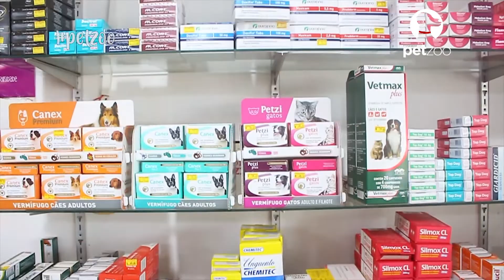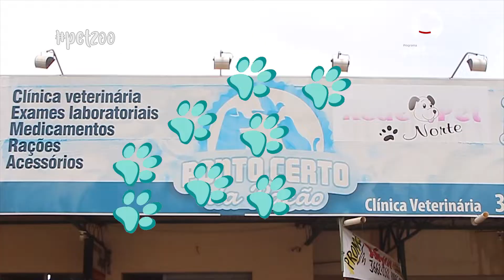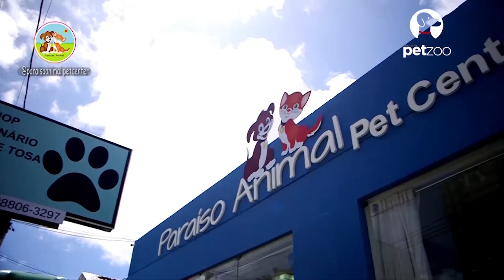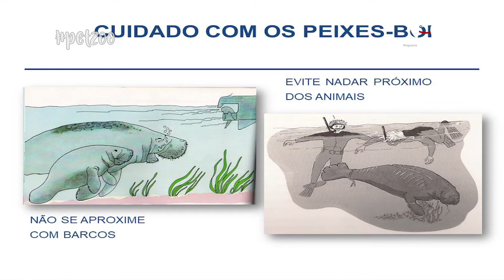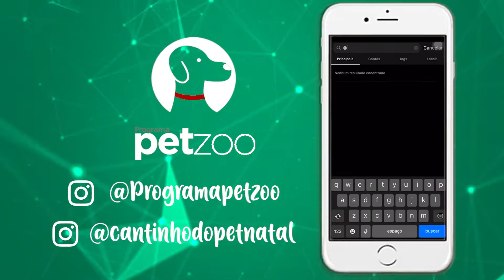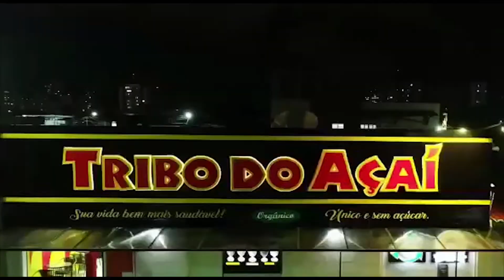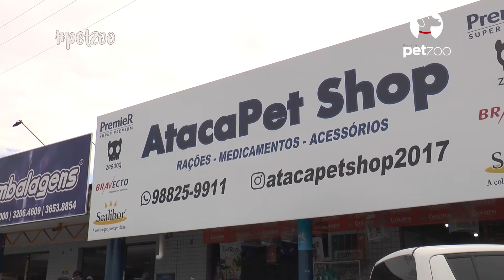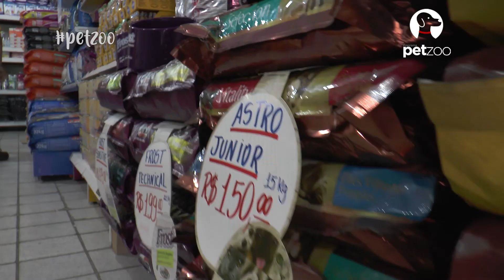Programa Petzoo 23 de maio de 2020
Nesse programa falamos sobre
1 -  vermifugação para cães e gatos
2 -  o que fazer ao encontrar um animal marinho encalhado ?
3 - mostramos o Hall da Fama e as lindas fotos dos pets
4 - tem o quadro de adoção de animais
5 - as dicas de rações para cães e gatos
6 - e muita dica dos nossos parceiros.
O programa Petzoo é um programa sobre animais, a maioria pets, que estreou na Tv em maio de 2014. Hoje, ele vai ao ar na Band (AL e RN).